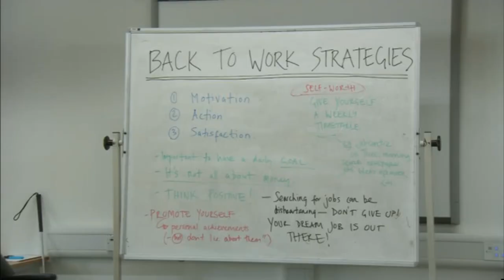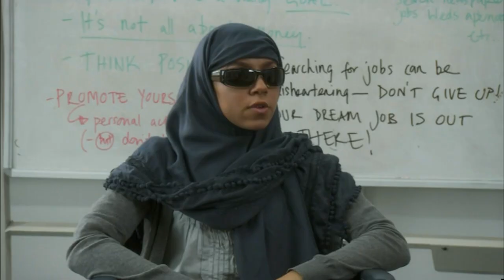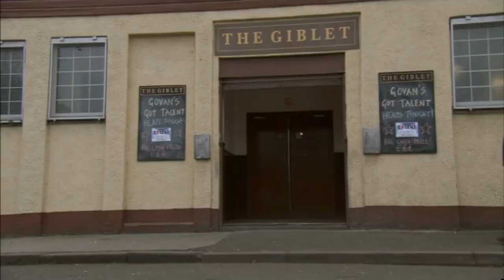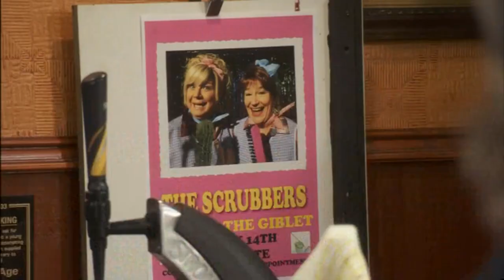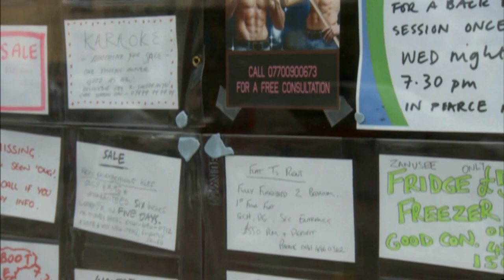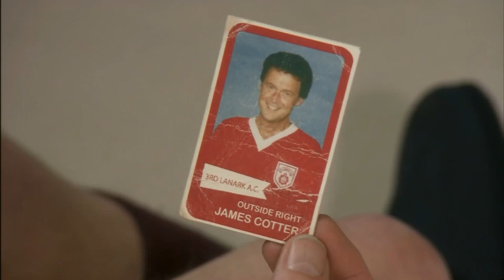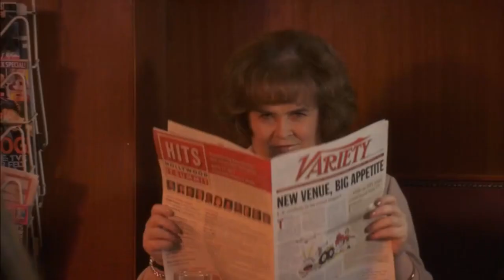Rab C Nesbitt FUGUE Series 10 Episode 2 12 October 2011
Rab C  Nesbitt   FUGIE    Series 10  Episode 2    12 October 2011
DIGITALLY REMASTERED TO VIEW.
He's a brash, perpetually drunk Scotsman whose desires in life are remarkably uncomplicated: get sauced at the local pub in Govan, hang with the mates and be the voice, however unwelcome at times, of the common man. This longtime comedy, the brainchild of writer Ian Pattison, stars Gregor Fisher as the titular character, a career-defining role that Fisher, ironically, wanted no part of to start. Another series that perpetuates a Scottish stereotype, he thought, but much to his surprise his countrymen have celebrated Rab as a shambling antihero, despite the fact some viewers are often left baffled by his undiluted Glaswegian brogue. Noted for the way Rab regularly speaks directly into camera and the comedic way it's broached topics such as neo-Nazism, sexually transmitted disease and alcoholism, the series' later episodes saw Rab convert to Christianity and - surprise! - give up the bottle.
First episode : 27 September 1990
Final episode : 2 January 2014

taken from old tapes saved to view again.